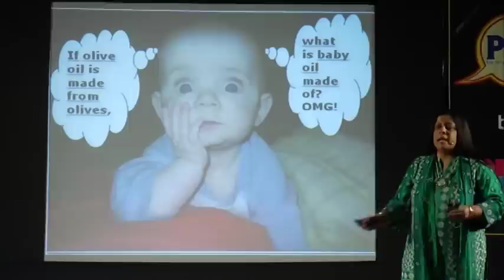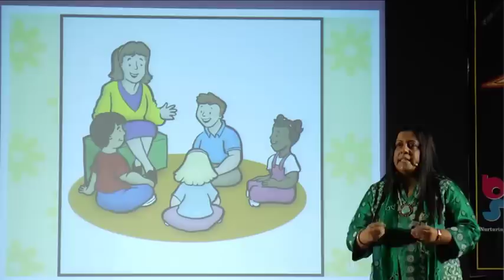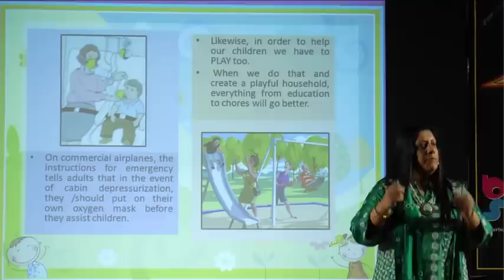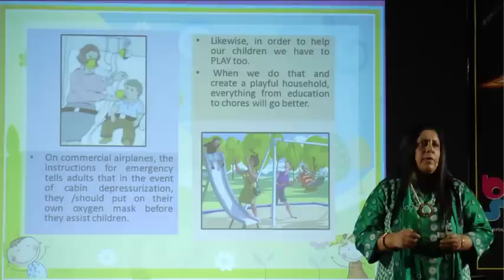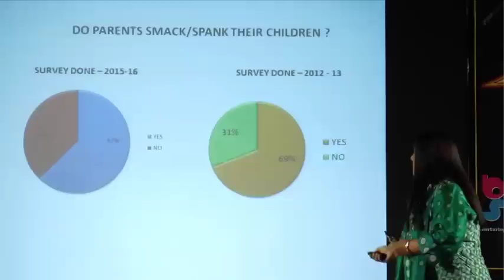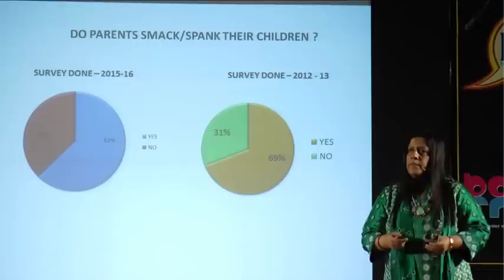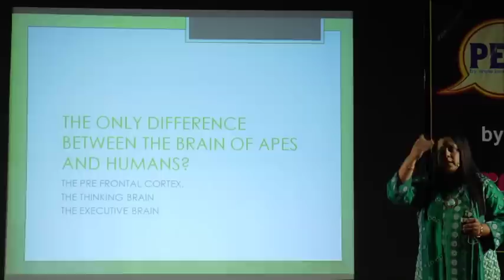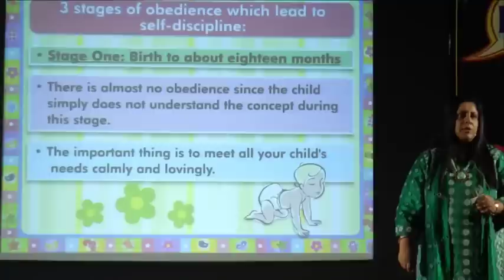Born Smart- Swati Popat Vats- Brain Development 0-6 Years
Brain Development 0-6 Years